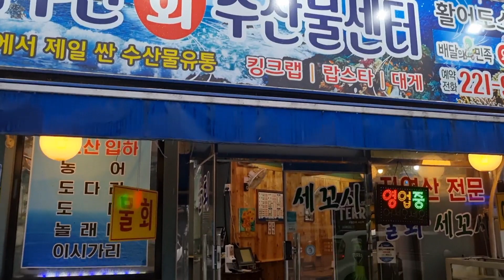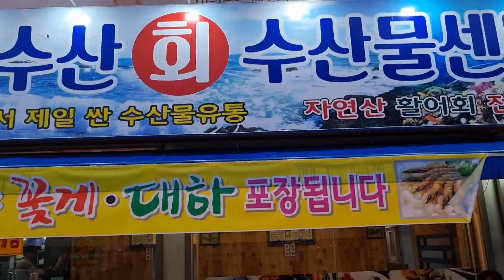뜯고 씹꼬 뽀게먹는 서해안 생 꽃게찜 게판 5분전 대전 꽃게찜#대전 데이트#대전 아나고